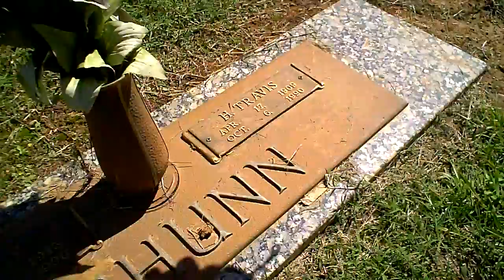Marlin Chunn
Ingomar Cemetery